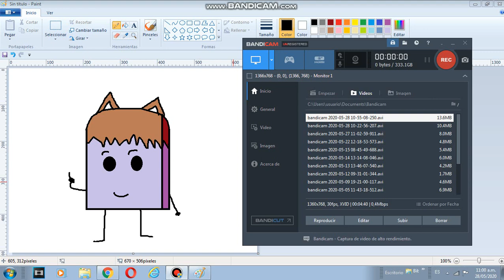How I fixed myself v3.